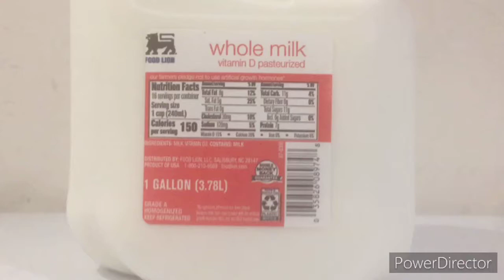iSimon Pictures’ Baker’s Gonna Bake (Mini Movie Trailer)